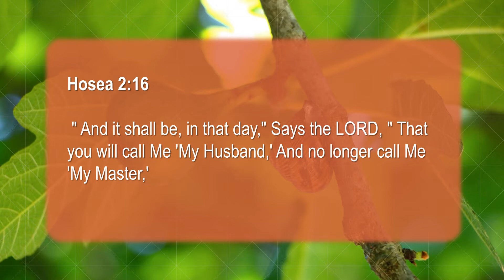Eve Cursed Nr. 3 - Part 12 - Understanding the Bible Series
What a day to look forward to!

Image by gregovish from Pixabay